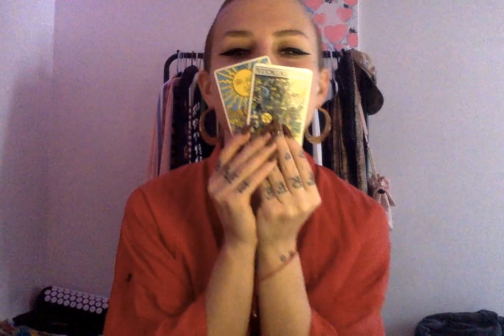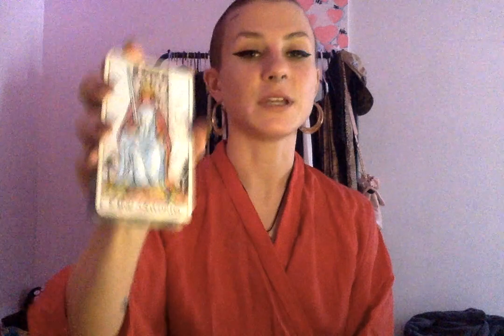Gemini Full Moon Collective Reading 🌙☁️💖 It's a new dawn, it's a new day!!!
Hello sweet loves💖☁️✨
Welcome to this collective reading today for the Gemini Full Moon🌙
I hope this brings you some peace and clarity today
One on one readings can be requested in the comments!
Sending you so much love and peace 💖🌙☁️✨